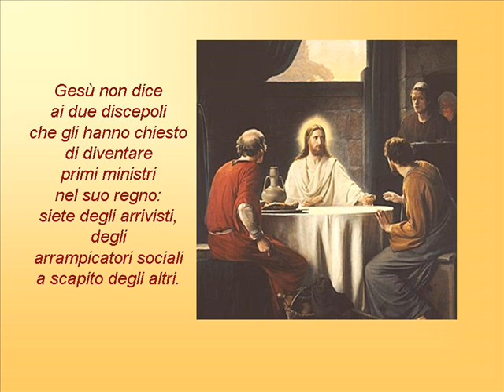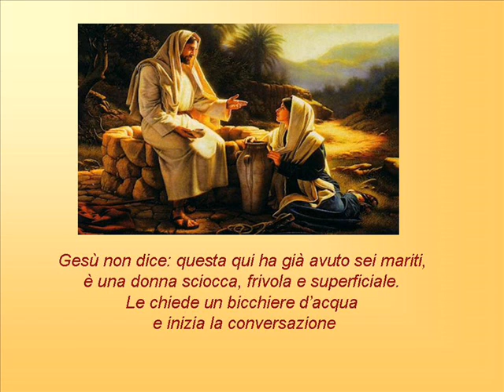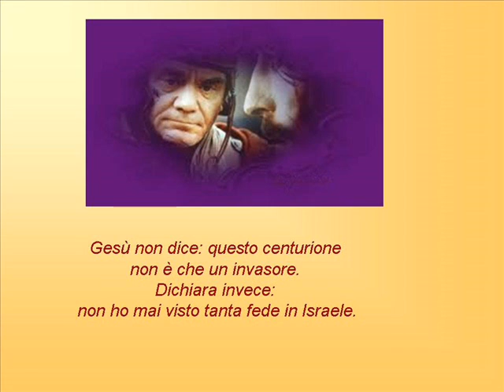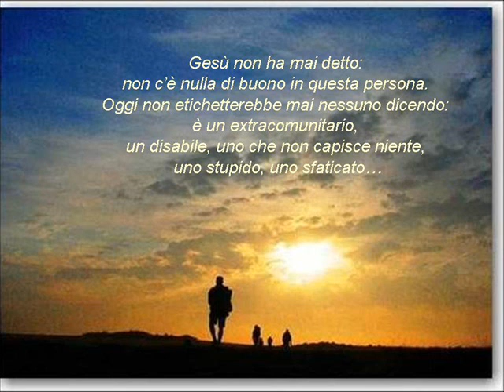Gesù non dice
così Lui riconosce le persone